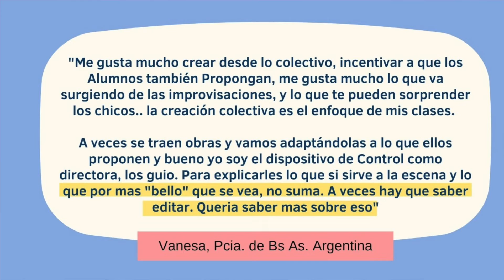🤔 Que hace que una historia sea BUENA o mala?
⭐Cómo saber que movimientos, textos y acciones suman a la escena y cuales no.
Cómo es El trabajo de la edición/elección sobre la escena mientras estamos improvisando?
NO SOLO si te interesa la improvisacionteatral juegosteatrales tambien si te interesa el cine la escrituracreativa vas a disfrutar mucho este video

Ete aqui para mi la receta de una Buena historia, obra o escena improvisada o guionada vs. una mala, malísima, horrible, horripilante (jejeje que exagerada paufaaa) 😅

Una BUENA HISTORIA improvisada debería tener las mismas características narrativas que una buena escena guionada:

👉🏼debe plantear un inicio, con la presentación de personajes;
👉🏼un nudo, en el que un conflicto se presenta;
👉🏼y un desenlace, en el que se resuelve la historia y finaliza la escena.

El improvisador tiene cierta dificultad, y es que, ademas de estar creando en el momento; representa al mismo tiempo 3 ROLES:

1) Actor/actriz (interpretes personajes, actitudes, sentimientos, matices , voces)
2) director@ (como se cuenta la historia, por donde entramos, salimos etc)
3) guionistas (que historia se cuenta, como se resuelve, como es la trama etc)

En este video te explico cómo hacer y te regalo esta frase, si queres tatuatela o hacete una remera y mandame la foto, jeje
Mi frase:
“A VECES HAY QUE SACRIFICAR UNA EXCELENTE IDEA POR EL BIEN DE UNA BUENA HISTORIA”

UNA BUENA HISTORIA para mi es como una curva (de tensión)..como una montaña... como la serpiente que se trago al elefante del principito.

👆🏼Al INICIO tienen que ir subiendo su grado de tensión, emoción, acción y definición paulatinamente...

💣 Luego  (cuando esta el conflicto planteado ) debemos sostener esa tensión. No resolverla antes de tiempo, no precipitarnos.

Sostener el NUDO,  centrarnos en un conflicto importante a la vez. y que por supuesto involucre a los protagonistas de la historia  (sin buscar nuevos conflictos o motores)

💥 Al fin el  DESENLACE debe desanudar esta tension, relajar, defini, llevar la  historia a un final

Ese final debería, en un mundo perfecto ser  "sorprendente pero inevitable" 🎢
(La frase no es mia, aunque amaría que los sea).

Aquí te dejo unos videos que pueden ayudarte mucho!

▶️▶️▶️y Aquí te dejo otro que es sobre Como crear un buen FINAL o DESENLACE para una HISTORIA

RESUMIENDO
5 CONSEJOS para crear una buena historia *improvisada o guionada:
1- Inicio (planteo de la plataforma = quienes son, donde están, que hacen) plantear la plataforma clara!
2- Tener claro quienes son los protagonistas de la historia para no olvidarse de ellos e irse por las ramas
3- Nudo (un conflicto a desarrollar, lo suficientemente potente para que importe)
4- No abrumar de motores (no hacer competir motores) un nudo o conflicto central
5- Desenlace (un final, decidido.)

pasa por mi web que hay REGALOS! guias y ebooks gratuitos

🚀 Si quieres sumarte a mis cursos inicial o avanzado de Impro Y creatividad escribime a

👩🏻‍🏫 Si sos profe de teatro u otras materias y queres conocer ejercicios y tecnicas de improv para dinamizar tus clases online o presenciales registrate aqui!

Tambien puedes bajarte la Guía para Crear tus propias Clases online GRATIS también!

DESPUES DALE A LA 🔔  para que te notifique
GRACIAS !

👉🏽 Este Canal trata sobre:
Ejercicios de improvisación teatral y técnicas de creatividad para no actores, comediantes, profesores, maestras, actores, actrices y terrícolas en general.
Cada semana un nuevo video con juegos teatrales, creativos y técnicas de actuación, comedia, expresividad.

Por Paufa

Si queres entrenar tu creatividad a tu ritmo y sin apuro
💥 descargate la guia Creativa gratissss💥